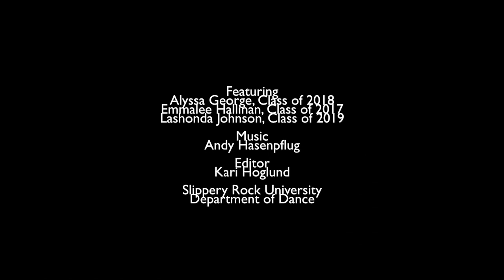Slippery Rock University Department of Dance - Program Highlights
Featuring SRU Dance performance footage from 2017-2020, with insights from SRU alumni.